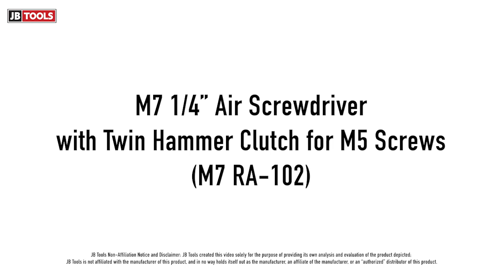M7 1/4” Air Screwdriver with Twin Hammer Clutch for M5 Screws (SKU: M7 RA-102)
The M7 RA-102 pneumatic screwdriver fastens screws with a 5mm thread diameter. It handles high volumes of these fasteners in industrial and other heavy-duty applications. This tool consistently offers optimal torque levels to ensure top performance. It comes with a motor that delivers free speeds up to 9,000 RPM. Do you need a durable fastening tool that offers reliable long-term performance? Shop JB Tools and get the best price on this M7 RA-102 pneumatic screwdriver.

This M7 air tool has a twin hammer impact clutch mechanism. It features one cycle with two hammers that make one impact per rotation. It is one of the most durable hammer designs. You can expect high torque when starting and continuous delivery throughout the workday. The twin hammer mechanism also reduces vibration. This means you can work for a long time with the RA-102 in your hand.